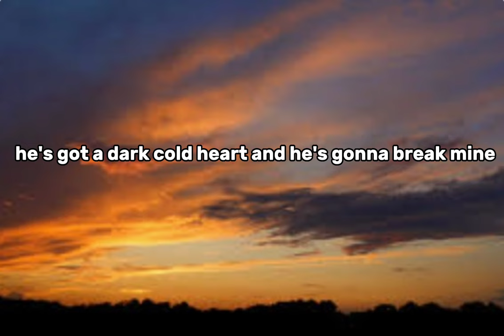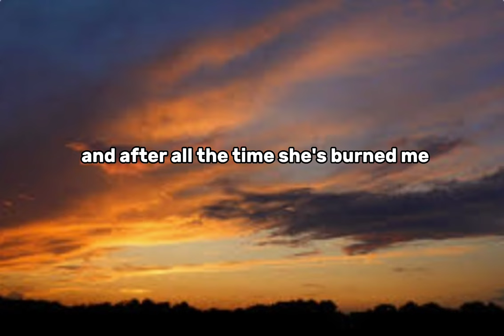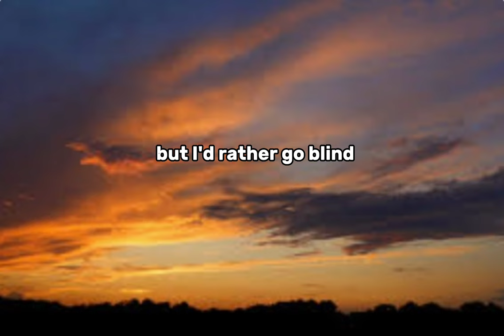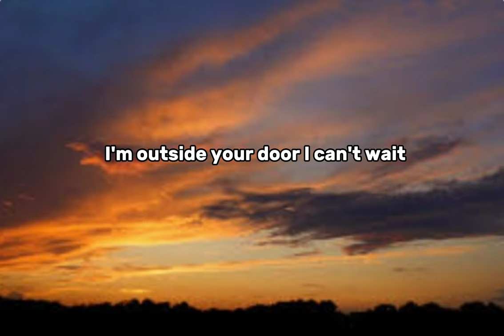bad boy (Jules Walcott) - lyrics